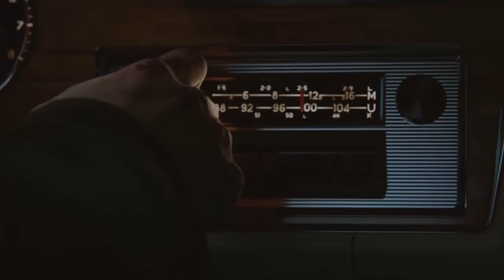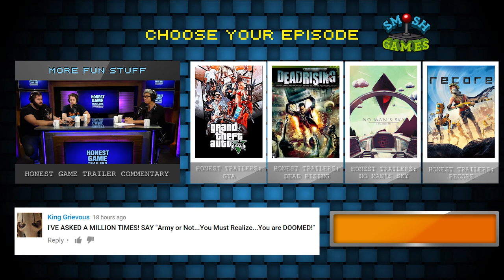MAFIA (Honest Game Trailers)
Step into the pages of history, and experience the most authentic video game depiction of the Italian mob ever created - by a group of Czech guys who watched the Godfather too much. Its MAFIA!

Honest Game Trailers: Mafia
Executive Producers: Matt Raub and Spencer Gilbert
Episode Written by: Matt Raub, Joshua Ovenshire, Andrew Bird & Spencer Gilbert, Max Song